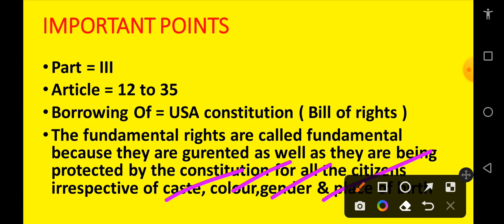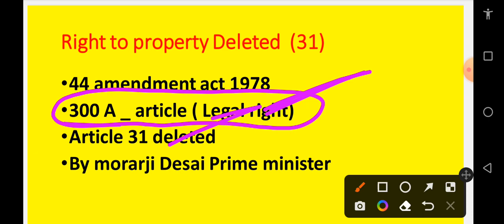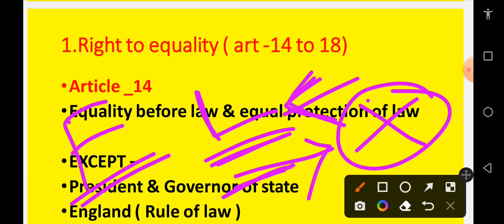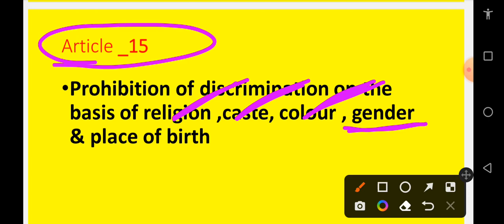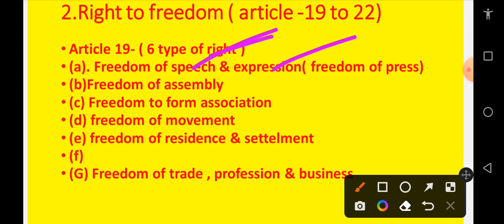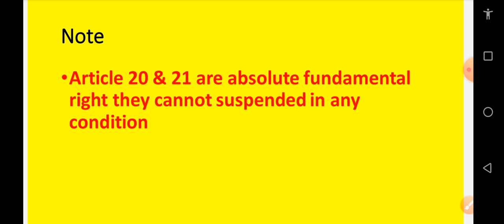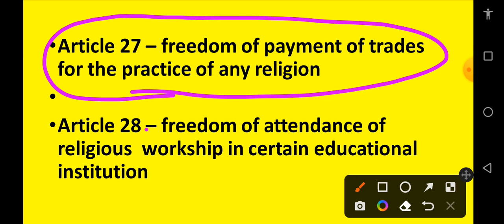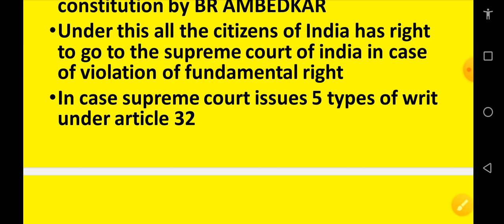FUNDAMENTAL RIGHTS CT BED OTET OSSTET OSSC OSSSC ARI AMIN EXAM 2024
FUNDAMENTAL RIGHTS CT BED OTET OSSTET OSSC OSSSC ARI AMIN EXAM 2024 ||FUNDAMENTAL RIGHTS CT BED OTET OSSC RI AMIN OSSTET